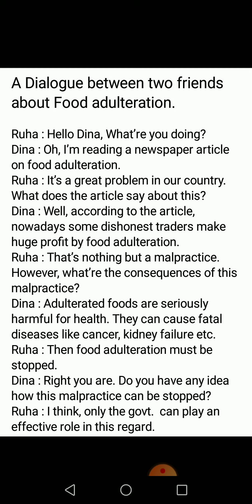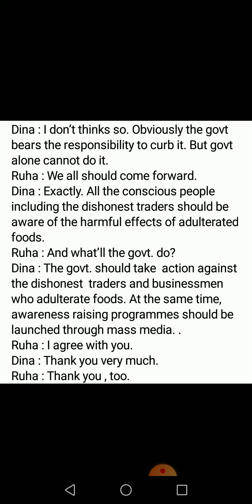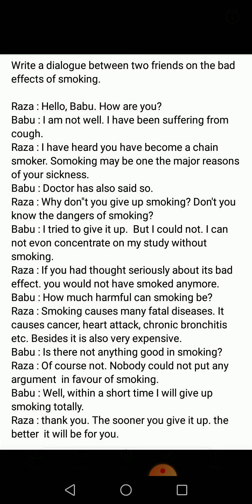Dialogue: Food adultration, Bad effect of smoking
For Class Ten